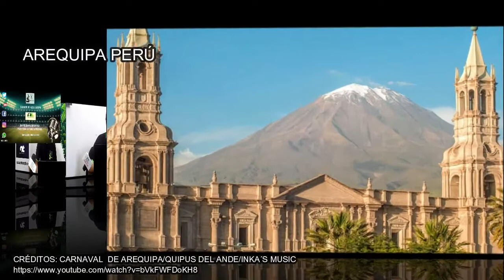PROGRAMACIÓN A LAS 4 CON GUSTAVO SÁBADO 22052021 BÁSQUET SOBRE SILLA DE RUEDAS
Indiscutible es la constancia de éstos 2 paradeportistas, quienes en Lima 2019, destacaron cada uno en su equipo, anotando puntos en el marcador para nuestro amado Perú
Y no es para menos cuentan con un roce internacional, aparte de otros torneos nacionales y regionales con menciones, premios y reconocimientos.
Conozcamos más de cerca a grandes representantes del Básquet sobre silla de ruedas como son: Ingrid Sanabria y Julio César Torres
Hacemos votos porque la empresa privada apueste y apoye a estos grandes deportistas que dejan en alto el nombre de nuestra patria con sus propios recursos.
¡Más apoyo Perú!